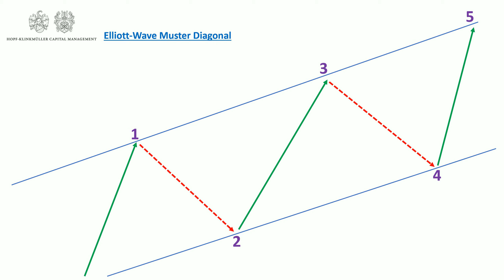Elliott Wellen Lernen die Grundlagen - Diagonal Muster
Sie wollen Elliott-Wellen Lernen? Dies ist die 4. Lektion wo wir ein Diagonal Muster  erklären.

-Gold
-Silber
-WTI Öl
-S&P 500
-DAX
-EUR/USD & DXY
-USO & NatGas (Erdgas)
-Minenwerte (GDX, GDXJ, HUI, XAU)
-Bitcoin & Ethereum
-Dow Jones
-Cannabis Aktien
-Rüstungs Aktien
-Alle 30 Dow Jones Aktien